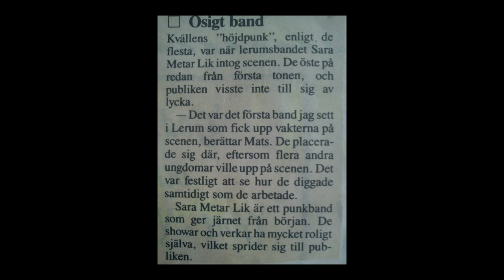Hos Eskil - Sara Metar Lik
Extra inspelning från Maleficio - Wings of Malice 1998